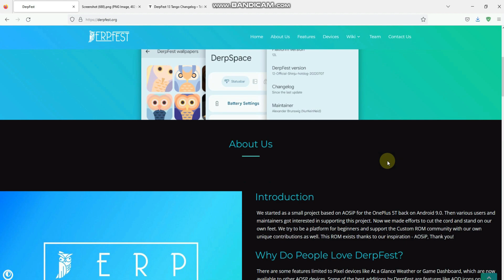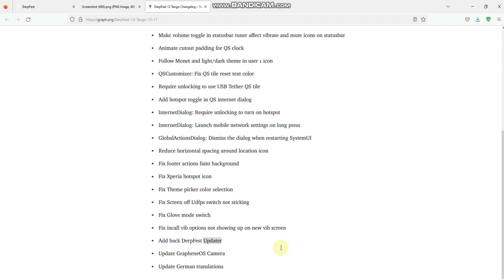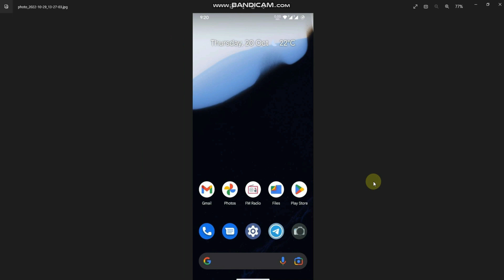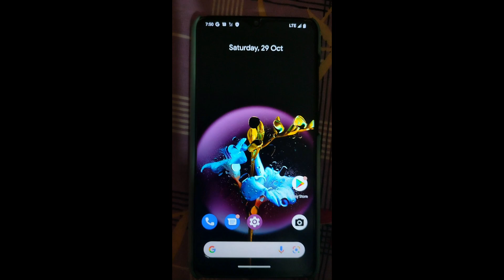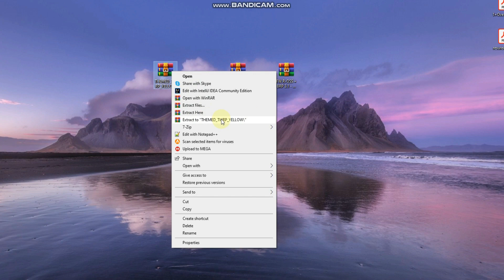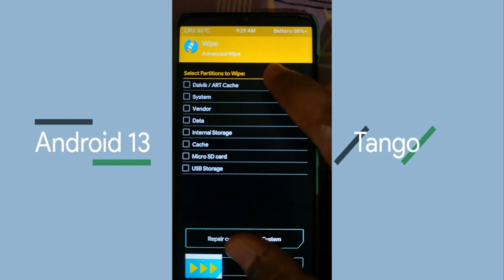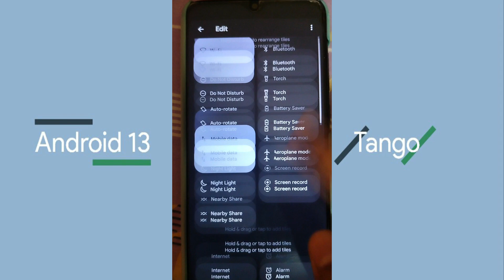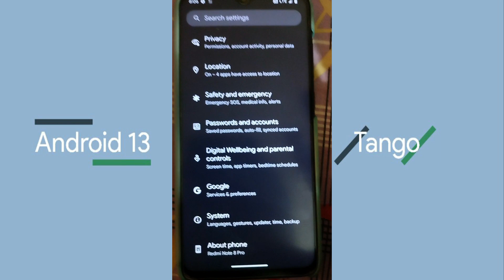How to flash Derpfest OFFICIAL Android 13 STABLE for Redmi Note 8 pro(Begonia) redminote8pro 🔥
About  : Derpfest ROM :-
is a brand new custom ROM. Derp fest  brings a stunning visual improvements to the user interface & major enhancements to the system. Derpfest uses AOSIP as a base.

DerpFest OS stable brings a great performance & battery life. Some of the core Features that deepest OS offers are smooth UI, customistations, Pixel Experience & weekly updates. Derp fest includes some of the Android 13 features like smootherUI animations & more. Currently derpFest stable based on Android 13 is available for Many android devices which includes Poco F1,  Redmi K20 Pro,  REDMI Note 7 &  OnePlus Devices.

flashing from one custom rom to another custom rom?
how to flash from one custom rom to another custom rom?
how to install custom rom in redmi note 8 pro ?
how to install custom rom redmi note 8 pro ?
how to install custom rom in begonia?

How to flash Derpfest OS OFFICIAL Android 13 STABLE for Redmi Note 8 pro(Begonia) redminote8pro 🔥

Hi Friends

TIMELINE :

00:00 : Introduction
1:31 : Changelogs
03:00 : POLL RESULTS
3:47 : SCREENSHOTS
4:54 : FILES REQUIRED
6:35 : WHO ALL CAN FLASH
07:09 : TWRP FLASH AND FILES COPY
9:31 : FLASH CUSTOM ROM
11:32 : CUSTOM ROM BOOT ANIMATION
12:27 : SMOOTHNESS TEST

//SOURCE CHANGELOG :\
DerpFest 13 Tango Changelog

    Merge October 2022 Security patch (android-13.0.0_r7)
    Add QS tiles layout customizations
    Add status bar lyric ticker (needs app support)
    Add notch bar killer
    Fix play integrity and unlimited photos thingy
    Allow toggling floating rotation button
    Add support for window ignore secure
    Enable Combined Statusbar Signal icons by default
    Fix phantom spaces with center clock
    Make volume toggle in statusbar tuner affect vibrate and mute icons on statusbar
    Animate cutout padding for QS clock
    Follow Monet and light/dark theme in user 1 icon
    QSCustomizer: Fix QS tile reset text color
    Require unlocking to use USB Tether QS tile
    Add hotspot toggle in QS internet dialog
    InternetDialog: Require unlocking to turn on hotspot
    InternetDialog: Launch mobile network settings on long press
    GlobalActionsDialog: Dismiss the dialog when restarting SystemUI
    Reduce horizontal spacing around location icon
    Fix footer actions faint background
    Fix Xperia hotspot icon
    Fix Theme picker color selection
    Fix Screen off Udfps switch not sticking
    Fix Glove mode switch
    Fix incall vib options not showing up on new vib screen
    Add back DerpFest Updater
    Update GrapheneOS Camera
    Update German translations

Notes:
• Initial Build.
• GApps included.
• Enforcing SELinux.
• Non-Dynamic Build.
• Firmware and TWRP IncludeD
Credits and Thanks:
Thanks to @DarkJoker360Dev for 🎄.
Thanks to @SoldatSempai for crucial fixes ,  @bishwofic and @I_AM_ATOMIC for help
Thanks to @kups1973  , @verbal1  and other testers

By @Abdul7852
Follow @RedmiNote8ProUpdates

All content used is copyright to me, Use or commercial display or editing of the content without proper authorization is not allowed.